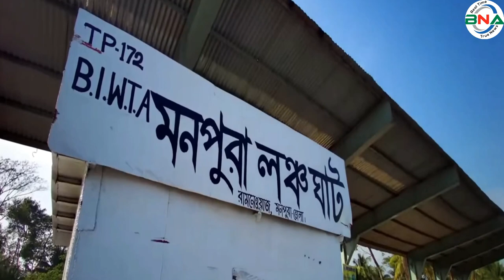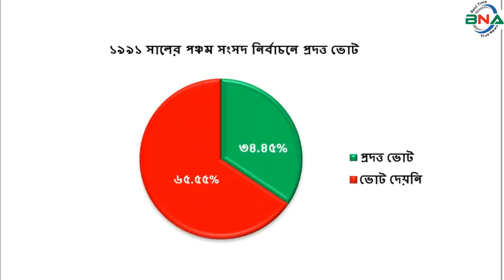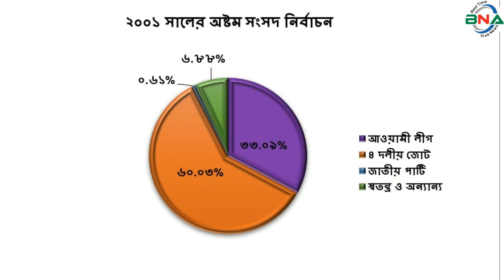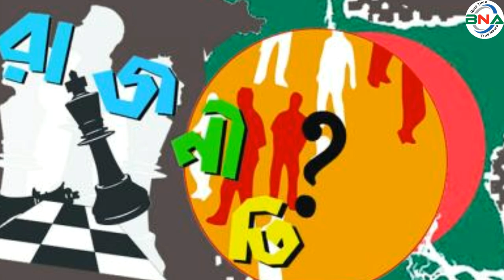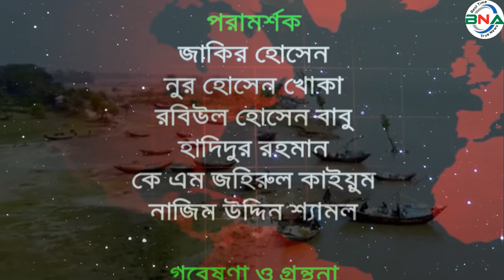দ্বাদশ সংসদ নির্বাচনের হালচাল: ভোলা-৪ আসনে জিতবে কে?জাতীয়_সংসদ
সংসদীয় আসন-১১৮

ভোলা-৪ সংসদীয় আসনটি মনপুরা এবং চরফ্যাশন উপজেলা নিয়ে গঠিত। এটি জাতীয় সংসদের ১১৮তম আসন।
১৯৯১ সালের ২৭শে ফেব্রুয়ারি পঞ্চম সংসদ নির্বাচন অনুষ্ঠিত হয়। এই আসনে ভোটার ছিলেন ২ লাখ ৮  হাজার ৬ শত ৪১ জন।  ভোট প্রদান করেন ৭১ হাজার ৮ শত ৭৭ জন।  নির্বাচনে আওয়ামী লীগের এম এম নজরুল ইসলাম বিজয়ী হন।  নৌকা প্রতীকে তিনি পান ৩২ হাজার ৭ শত ১৯ ভোট। তার নিকটতম প্রতিদ্বন্দ্বী ছিলেন জাতীয় পার্টির নাজিউর রহমান মঞ্জুর।  লাঙ্গল প্রতীকে  তিনি পান ২১  হাজার ৬ শত ৩৮ ভোট।
১৯৯৬ সালের ১৫ই ফেব্রুয়ারি ৬ষ্ঠ জাতীয় সংসদ নির্বাচন অনুষ্ঠিত হয়। তত্ত্বাবধায়ক সরকারের দাবিতে আওয়ামী লীগসহ সব বিরোধী দল এই নির্বাচন শুধু বর্জন করে ক্ষান্ত হয়নি, প্রতিহতও করে। নির্বাচনে বিএনপি, ফ্রিডম পার্টি এবং কিছু নামসর্বস্ব রাজনৈতিক দল, অখ্যাত ব্যক্তি প্রতিদ্বন্দ্বীতা করেন।  ভোটারবিহীন এই নির্বাচনে বিএনপির নাজিম উদ্দিন আলমকে বিজয়ী ঘোষণা করা হয়।  ষষ্ঠ জাতীয় সংসদ নির্বাচনের মাধ্যমে গঠিত এই সংসদের মেয়াদ ছিল মাত্র ১১ দিন। তত্ত্বাবধায়ক সরকার বিল পাশ হওয়ার পর সংসদ বিলুপ্ত ঘোষণা করা হয়।

১৯৯৬ সালের ১২ই জুন সপ্তম সংসদ নির্বাচন অনুষ্ঠিত হয়।  নির্বাচনে ভোটার ছিলেন ১ লাখ ৭৪ হাজার ৭শত ৫৯ জন।  ভোট প্রদান করেন ১ লাখ ১৫ হাজার ৬ শত ২৭ জন।  নির্বাচনে বিএনপির নাজিম উদ্দিন আলম বিজয়ী হন। ধানের শীষ প্রতীকে তিনি পান ৬৪ হাজার ৩ শত ২৮ ভোট। তার নিকটতম প্রতিদ্বন্দ্বী ছিলেন আওয়ামী লীগের জাফরউল্লা চৌধুরী।  নৌকা প্রতীকে  তিনি পান ৪৩ হাজার ২ শত ১৩ ভোট।

২০০১ সালের ১লা অক্টোবর অষ্টম সংসদ নির্বাচন অনুষ্ঠিত হয়।  নির্বাচনে ভোটার ছিলেন ২ লাখ ৮১ হাজার ৪ শত ৫৮ জন।  ভোট প্রদান করেন ১ লাখ ৫৬ হাজার ৯ শত ৬১ জন।  নির্বাচনে বিএনপির নাজিম উদ্দিন আলম বিজয়ী হন। ধানের শীষ প্রতীকে তিনি পান ৯৪ হাজার ২ শত ২৬ ভোট। তার নিকটতম প্রতিদ্বন্দ্বী ছিলেন আওয়ামী লীগের আব্দুল্লাহ আল ইসলাম জ্যাকব।  নৌকা প্রতীকে তিনি পান ৫১ হাজার ৯ শত ৩৭ ভোট।

২০০৮ সালের ২৯শে ডিসেম্বর নবম সংসদ নির্বাচন অনুষ্ঠিত হয়। নির্বাচনে ভোটার ছিলেন ২ লাখ ৭৫ হাজার ৭ শত ১০ জন।  ভোট প্রদান করেন ২ লাখ ৩৬ হাজার ৯শত ৪২ জন।  নির্বাচনে আওয়ামী লীগের আব্দুল্লাহ আল ইসলাম জ্যাকব বিজয়ী হন।  নৌকা প্রতীকে তিনি পান ১ লাখ ৩৪ হাজার ৩ শত ৩৭ ভোট। তার নিকটতম প্রতিদ্বন্দ্বী ছিলেন বিএনপির নাজিম উদ্দিন আলম। ধানের শীষ প্রতীকে তিনি পান ৯৭  হাজার ৫ শত ৩ ভোট।
২০১৪ সালের ৫ই জানুয়ারি দশম জাতীয় সংসদ নির্বাচন অনুষ্ঠিত হয়।  নির্বাচনে আওয়ামী লীগের আব্দুল্লাহ আল ইসলাম জ্যাকব  বিনা প্রতিদ্বন্দ্বীতায় বিজয়ী হন।  তত্ত্বাবধায়ক সরকারের দাবিতে বিএনপি নেতৃত্বাধীন ২০ দলীয় জোট এই নির্বাচনে অংশগ্রহণ করেনি।
২০১৮ সালের ৩০শে ডিসেম্বর একাদশ সংসদ নির্বাচন অনুষ্ঠিত হয়। নির্বাচনে ভোটার ছিলেন ৩ লাখ ৭২ হাজার ৯ শত ৪৮ জন।  ভোট প্রদান করেন ৩ লাখ ১১ হাজার ৩ শত ৪৫ জন।
নির্বাচনে প্রার্থী ছিলেন ৩ জন।  নৌকা প্রতীকে আওয়ামী লীগের আব্দুল্লাহ আল ইসলাম জ্যাকব, ধানের শীষ প্রতীকে বিএনপির নাজিম উদ্দিন আলম এবং হাতপাখা প্রতীকে ইসলামী আন্দোলন বাংলাদেশের মোহাম্মদ মহিবুল্লাহ প্রতিদ্বন্দ্বীতা করেন।
নির্বাচনে আওয়ামী লীগের আব্দুল্লাহ আল ইসলাম জ্যাকব বিজয়ী হন।  নৌকা প্রতীকে তিনি পান ২ লাখ ৯৯ হাজার ৭৪ ভোট।  তার নিকটতম প্রতিদ্বন্দ্বী ছিলেন ইসলামী আন্দোলন বাংলাদেশের মোহাম্মদ মহিবুল্লাহ। হাতপাখা প্রতীকে তিনি পান মাত্র ৬ হাজার ৪ শত ৮১ ভোট।  কারচুপির অভিযোগে বিএনপি নেতৃত্বাধীন জাতীয় ঐক্যফ্রন্ট নির্বাচন বর্জন ও ফলাফল প্রত্যাখান করে।
পর্যবেক্ষণে দেখা যায়, পঞ্চম, নবম, দশম ও একাদশ সংসদ নির্বাচনে আওয়ামী লীগ এবং ষষ্ঠ, সপ্তম ও অষ্টম সংসদে  বিএনপি, বিজয়ী হয়।
দ্বাদশ সংসদ নির্বাচনকে সামনে রেখে বিএনএ নিউজ টুয়েন্টি ফোর এর গবেষণা টিম দৈবচয়ন পদ্ধতিতে সারাদেশে জরিপ চালায়। জরিপে অংশগ্রহণকারি বেশীরভাগ ভোটার ১৯৯১ সালের পঞ্চম, ১৯৯৬ সালের সপ্তম,২০০১ সালের অষ্টম ও ২০০৮ সালের নবম জাতীয় সংসদ নির্বাচনকে সুষ্ঠু, নিরপেক্ষ ও অংশগ্রহণমূলক হয়েছে বলে অভিমত ব্যক্ত করেন। তারই ভিত্তিতে বিএনএ নিউজ টুয়েন্টি ফোর ভোলা-৪ আসনে পঞ্চম, সপ্তম, অষ্টম ও নবম এই ৪টি নির্বাচনের প্রদত্ত ভোটের পরিসংখ্যানকে মানদন্ড ধরে আওয়ামী লীগ, বিএনপি,  জাতীয় পার্টি ও জামায়াতে ইসলামীর সাংগঠনিক শক্তি বিশ্লেষণের মাধ্যমে একটি কল্পানুমান উপস্থাপনের চেষ্টা করেছে।

ভোলা-৪ মনপুরা এবং চরফ্যাশন সংসদীয় আসনের বর্তমান সংসদ সদস্য আবদুল্লাহ আল ইসলাম জ্যাকব। তিনি চরফ্যাশন উপজেলা আওয়ামী লীগের সভাপতিও। এক সময়ের অবহেলিত এই দ্বীপে গত ১৪ বছরে এমন কোনো সেক্টর নেই যেখানে উন্নয়নের ছোঁয়া লাগেনি।  প্রাকৃতিক সম্পদকে  কাজে লাগিয়ে গড়ে উঠেছে দেশের অন্যতম আকর্ষণীয় পর্যটন এলাকা। চরফ্যাশনের কুকরি মুকরির ম্যানগ্রোভ বনাঞ্চল যেন এক মিনি সুন্দরবনে পরিণত হয়েছে। চরফ্যাশনের প্রাকৃতিক নৈসর্গিক সৌন্দর্য উপভোগ করার জন্য পর্যটকদের জন্য নির্মাণ করা হয়েছে বাংলাদেশ ও উপমহাদেশের মধ্যে ২২৫ ফুট উচ্চতার সবচাইতে উঁচু জ্যাকব টাওয়ার। দ্বাদশ জাতীয় সংসদ নির্বাচনে তিনি আবারও মনোনয়ন চাইবেন।

জ্যাকবের আসনে আওয়ামী লীগ থেকে সাবেক ছাত্রলীগ নেতা, যুব ও ক্রীড়া মন্ত্রণালয়ের অবসরপ্রাপ্ত সচিব এবং ঢাকা অফিসার্স ক্লাবের বর্তমান সাধারণ সম্পাদক মেজবাহ উদ্দিন, সম্প্রতি প্রার্থী হওয়ার ঘোষণা দিয়েছেন। তাঁর এ ঘোষণায় নতুন করে হিসাব কষতে শুরু করেছেন চরফ্যাশন ও মনপুরা উপজেলার স্থানীয় রাজনৈতিক কর্মী ও সাধারণ ভোটাররা।
এই আসনের তিনবারের সংসদ সদস্য ছিলেন বিএনপির কেন্দ্রীয় নেতা ডাকসুর সাবেক এজিএস, নব্বইয়ের গণ-আন্দোলনের অন্যতম নেতা নাজিম উদ্দিন আলম।  তিনিও দলীয় কোন্দলের কারণে সুবিধাজনক অবস্থায় নেই।  তাঁর বিপরীতে মনোনয়ন চাইছেন সাবেক ছাত্রনেতা ও বর্তমানে বিএনপির কেন্দ্রীয় কমিটির সদস্য নুরুল ইসলাম নয়ন। বিএনপি থেকে আরও মনোনয়ন চাইবেন, জাতীয়তাবাদী আইনজীবী ফোরামের নেতা হাইকোর্টের আইনজীবী মো. ছিদ্দিকুল্লাহ মিয়া।